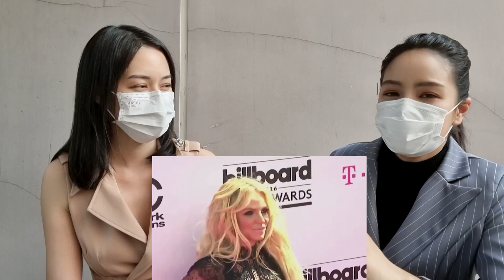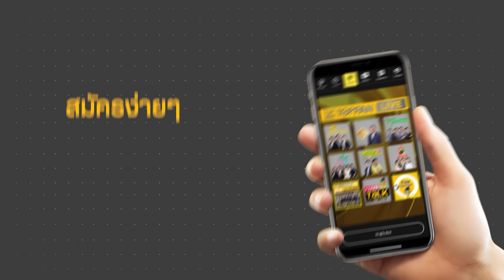" สิ้นสุดมหากาพย์ FreeBritney " | เจ๊าะแจ๊ะแซะประเด็น​ | TOPFAN PUBLIC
📢 " สิ้นสุดมหากาพย์ FreeBritney "

📢📣 ทราย-ศิศศิญา
เจ๊าะแจ๊ะแซะประเด็น​ กับ
ม่วย นิธิตรา เชาว์พยัคฆ์
ผู้ดำเนินรายการ ผ่าประเด็นร้อน

📢 ชมทาง​ Online​ เท่านั้น​! ทาง TOPNEWS